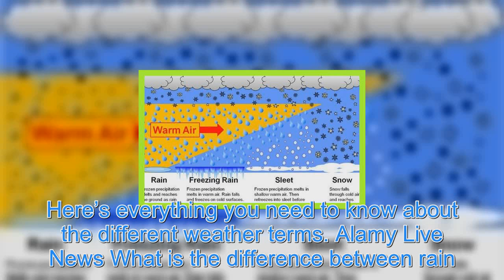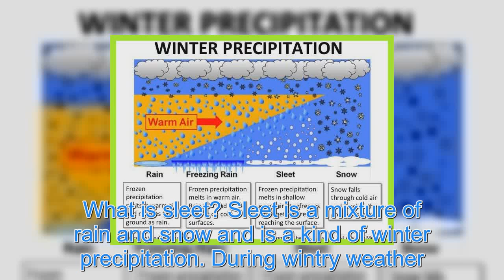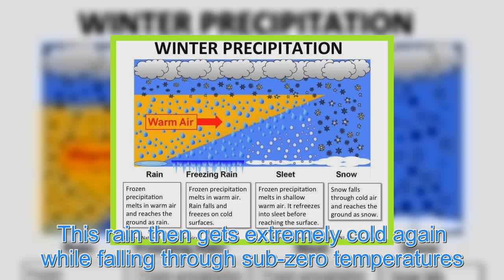What’s the difference between snow, freezing rain, sleet and hail?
WHILE we all know the impact wintry weather can have on our everyday lives, not everyone is clued up on the different types of weather phenomenons that strike when the temperature falls. Here’s everything you need to know about the different weather terms. Alamy Live News What is the difference betw